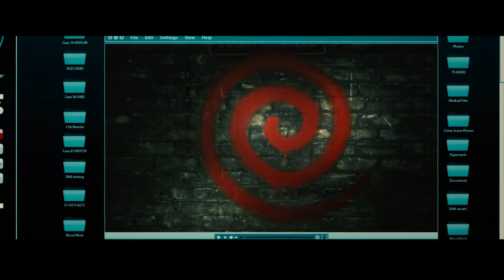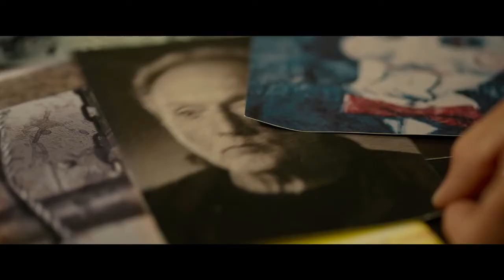Spiral : SAW ( 2021 extended trailer ) | Opening scene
Working in the shadow of his father, Detective Ezekiel "Zeke" Banks and his rookie partner take charge of an investigation into grisly murders that are eerily reminiscent of the city's gruesome past. Unwittingly entrapped in a deepening mystery, Zeke finds himself at the center of the killer's morbid game.
Director: Darren Lynn Bousman
Produced by: Oren Koules; Mark Burg
Production company: Twisted Pictures